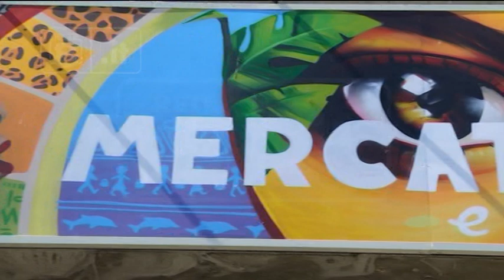Pescara - Flop mercatino etnico, sarà un parcheggio